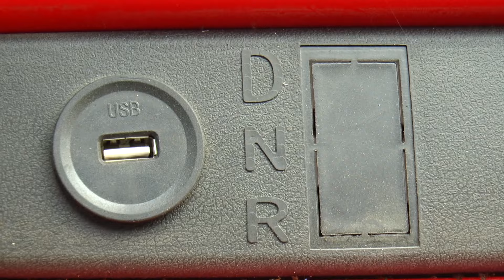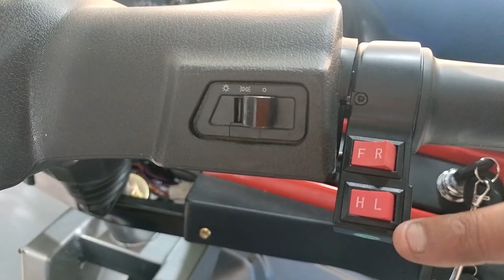It will take eleven months to correct the misdeeds of eleven years : Satish Sharma